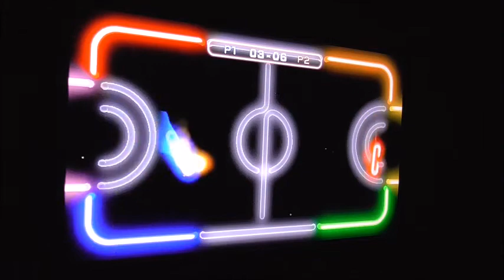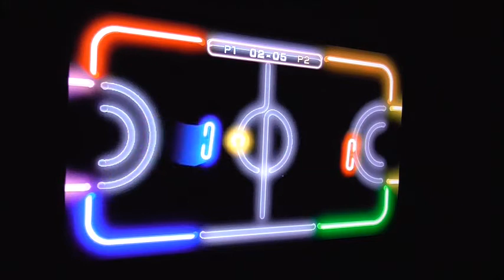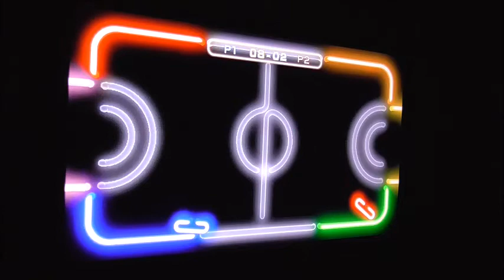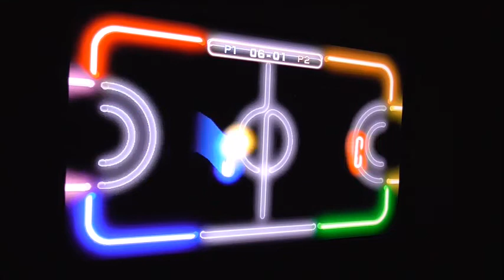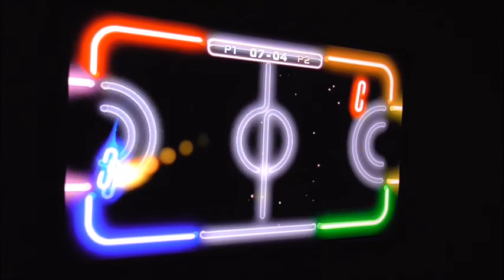Wii Play 2022 Laser Hockey Playoffs Qualifying Round